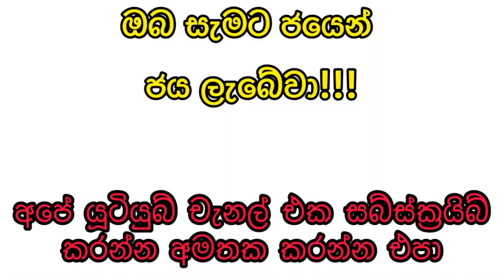Dhana nidhanaya 1535 2024.06.15 Today Lottery Result dhananidhanaya #1535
Dhana nidhanaya 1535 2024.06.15 Today Lottery Results ධන නිධානය 1535 ලොතරැයි ප්‍රතිඵල

9 to 10 p.m. through this YouTube channel. ada kotipathi
lagna wasana
super ball
shanida kapruka
supiri dhana sampatha
sasiri
jayoda
sanwardana wasanawa
govisetha
handahana
jathika sampatha
mahajana sampatha
mega power
dana nidanaya
nlb
dlb
shanida today
kapruka today
supiri dhana sampatha today
govisetha today
handahana today